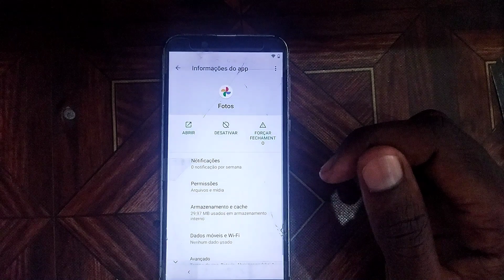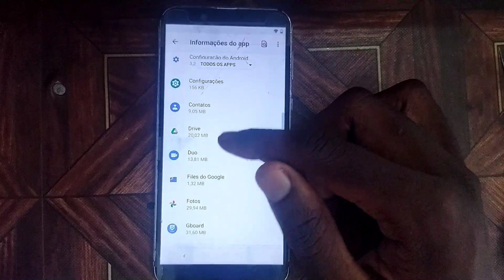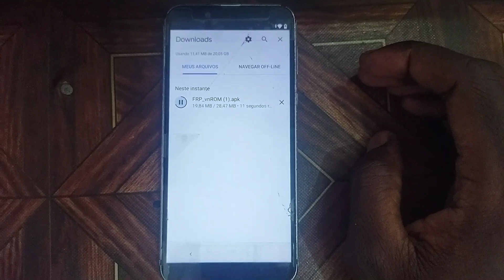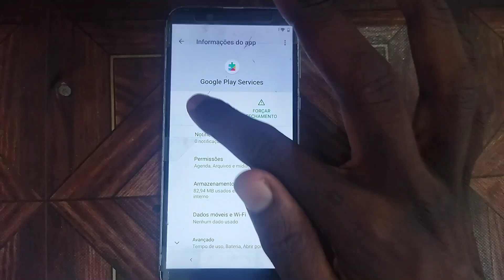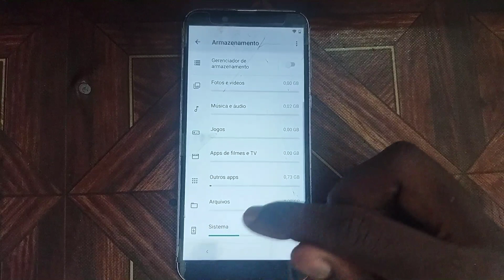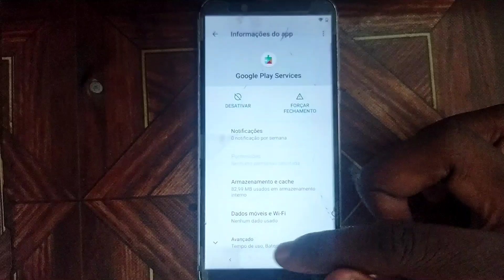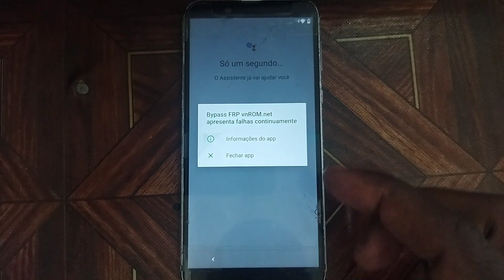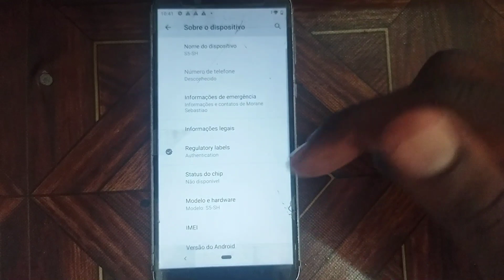frp bypass Sharp S5-SH